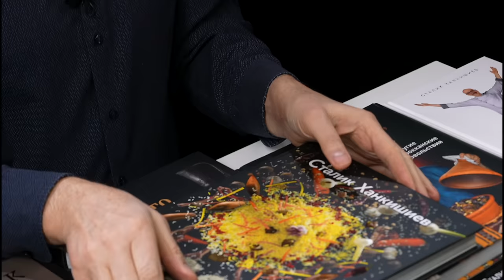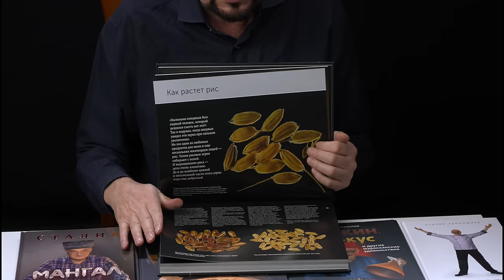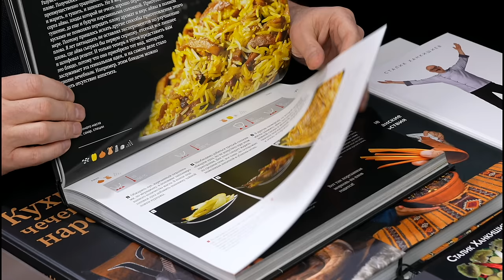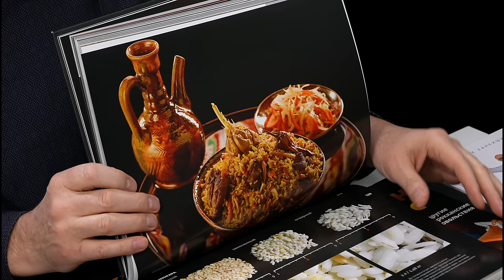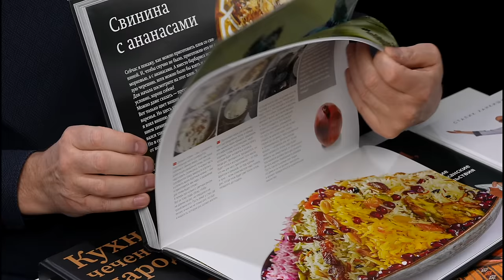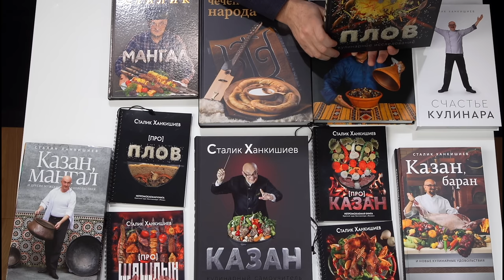Ферганский плов 2022! Кто крышует съемки Сталика?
Неподалеку от Москвы, вот только Мытищи проехал и сразу попадаешь в где очень быстро, очень грамотно делают классные навесы под любые задачи! Например, мне понадобился навес для съемок нашей замечательной программы.
Сегодня премьера моей новой студии - смотрите и любуйтесь!